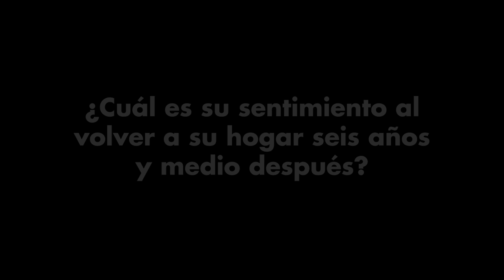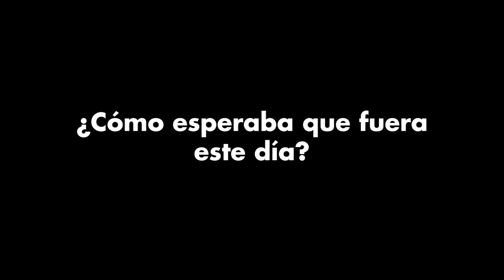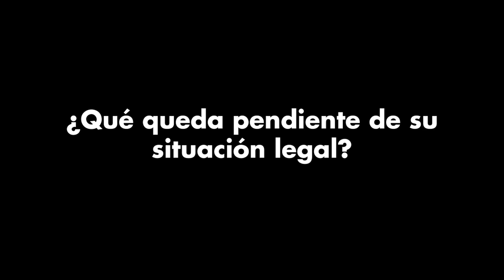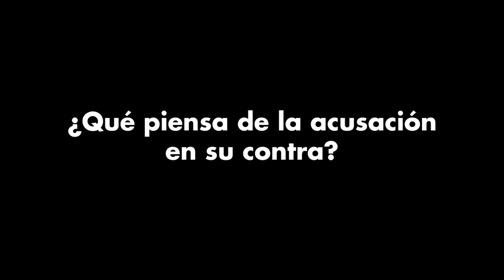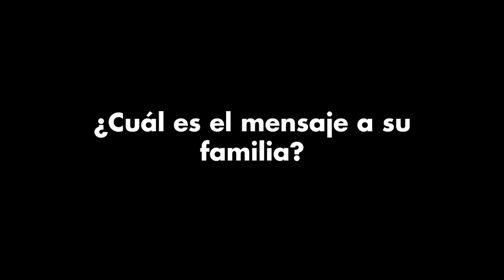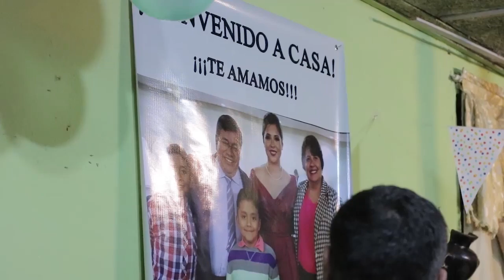Coronel Juan Chiroy Sal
El coronel Chiroy regresa a su hogar luego de permanecer seis años y medio en prisión preventiva. En esta entrevista se refiere al daño causado por el excesivo tiempo en la prisión para él y los ocho soldados procesados por el caso Cumbre de Alaska.